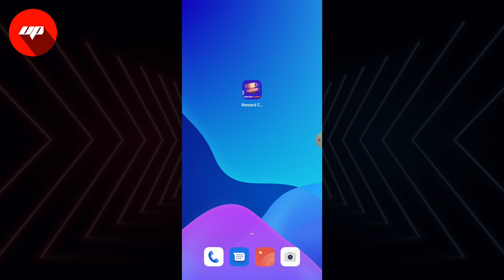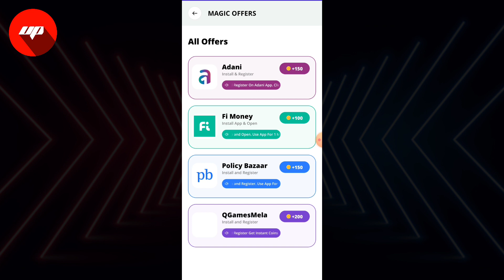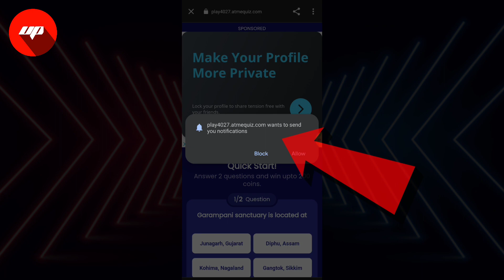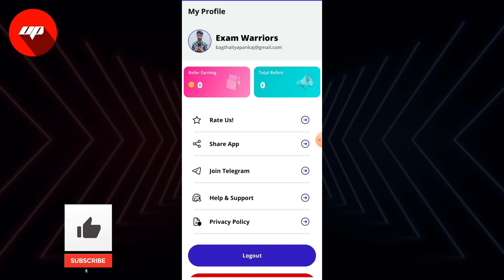reward champ app se paise kaise kamaye | new earning app today 2024 | paytm earning app 2024 today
reward champ app ka baap,
reward champ app refer code,
reward champ app download,
reward champ app details in hindi,
reward champ app se paise kaise nikale,
reward champ app se paise paytm me kaise transfer kare,
reward champ app how to use,
reward champ app kya hai,
reward champ app invite code,
earn money,
paytm cash earning app scratch card,
earn money without investment,
earn money,
earn money as a college student,

इस वीडियो में Reward Champ एप  के बारे में बताया गया है |

Reward Champ एप क्या है ?

Reward Champ एप को कैसे यूज़ करे ?

Reward Champ एप पर टास्क कैसे करे ?

Reward Champ एप से पैसे कैसे कमाए ?

Reward Champ एप रिफर कैसे करे ?

Reward Champ एप डिटेल में ?

Reward Champ एप हिंदी में ?

Reward Champ एप का उपयोग कैसे करे ?

इन्वाइट कोड :

Earn Free Money and Gift Cards By Playing Games, Completing Task.

Install Reward Champ Earn Free Money and Gift Cards By Playing Games, Completing Offers ,Completing Task.

 Refer Code :-BAGTHALIYAPANKAJ

 India’s Money Earning App

🚨 * Reward Champ * 🚨

🎁 Daily Bonus

🎁 Scratch & Win

🎁 Captcha code

🎰 Complete Offer

Ultimate Pank